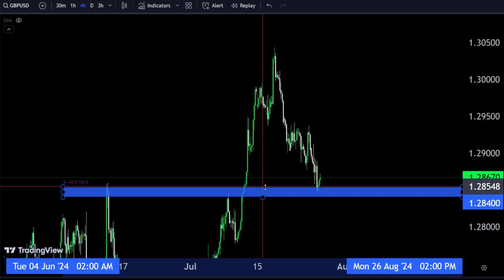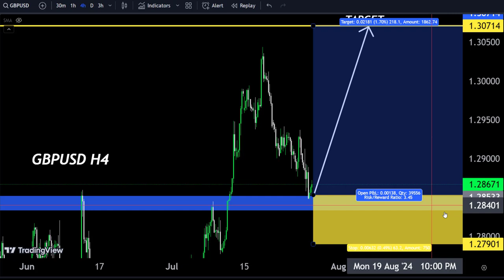GBPUSD H4 Technical analysis 🤷‍♂ Today forecast Make money